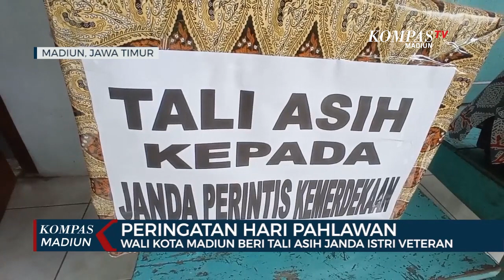Peringatan Hari Pahlawan, Wali Kota Madiun Beri Tali Asih Janda Istri Veteran